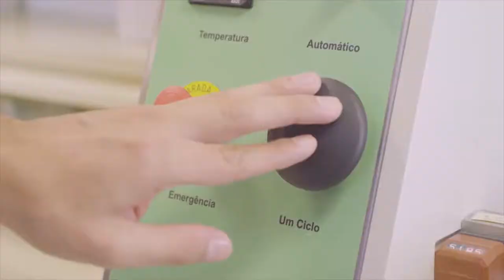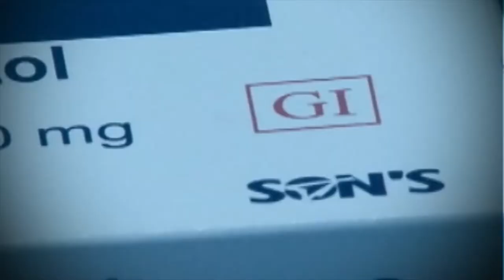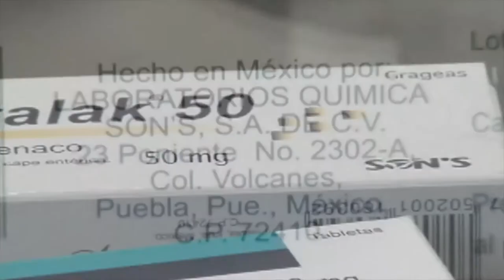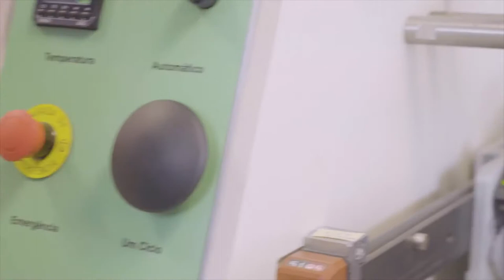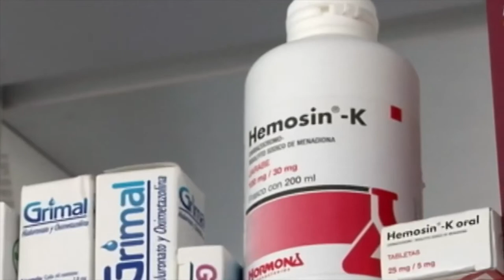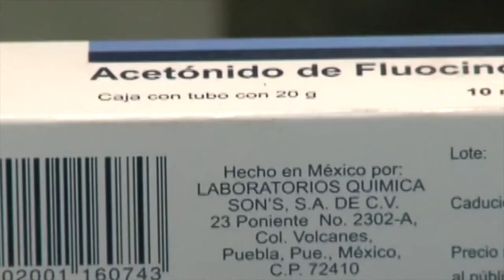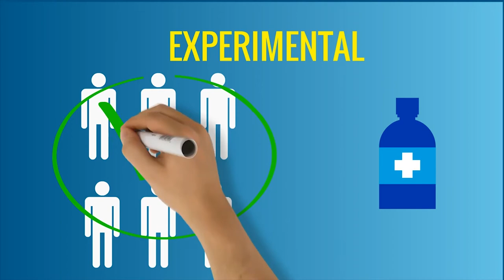Medicamentos genéricos en el Perú - Dr Abel Salinas- RPP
Los medicamentos genéricos son conocidos como una opción de menor costo para tratar diferentes patologías, sin embargo, muchas dudas pueden surgir al momento de adquirir estos fármacos: ¿Son buenos?, ¿por qué cuestan menos? o ¿tendrán el mismo efecto que el de marca?